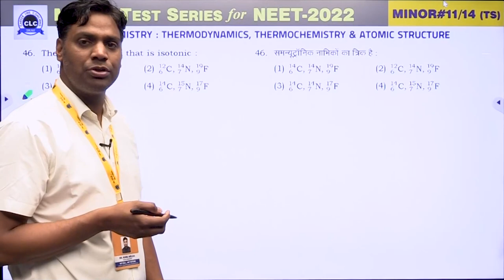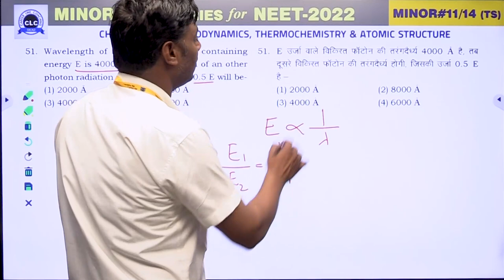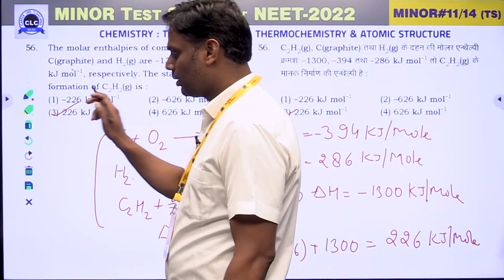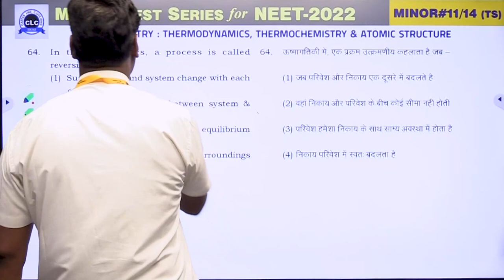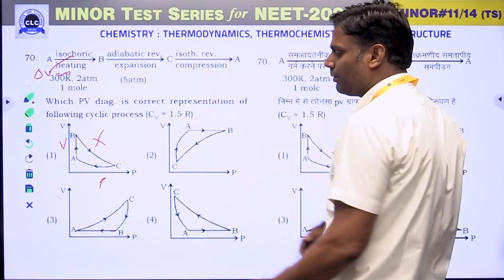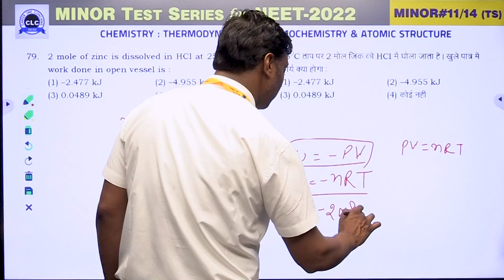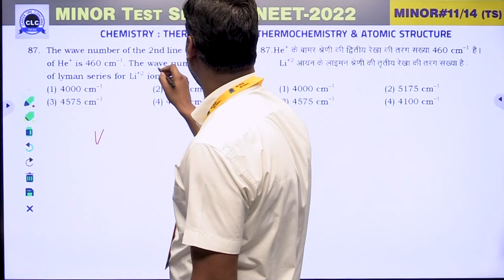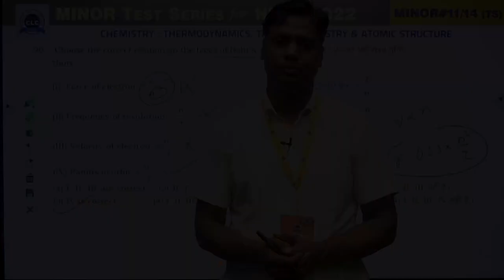MTS#11 - VIDEO SOLUTION ll CHEMISTRY || MTS FOR NEET -2022 || CLC